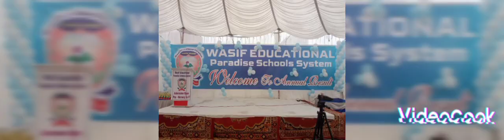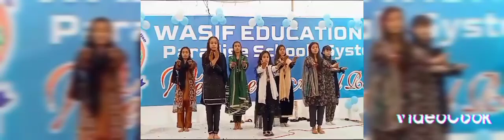Annual Result ceremony 2023.